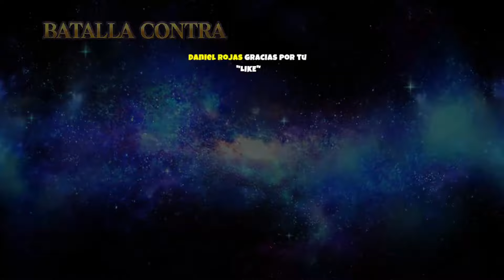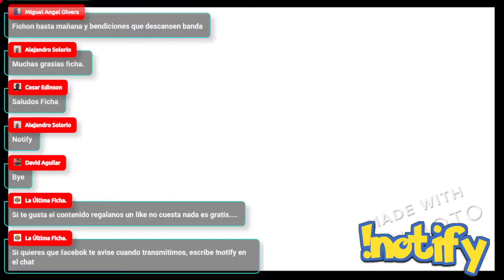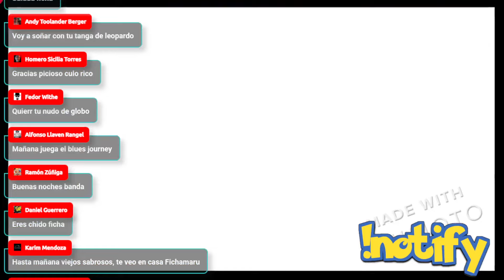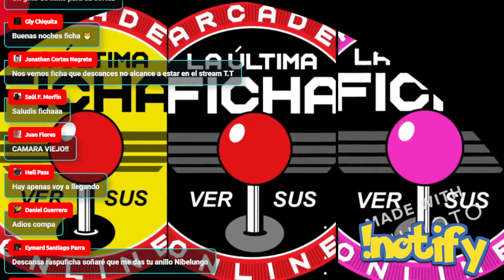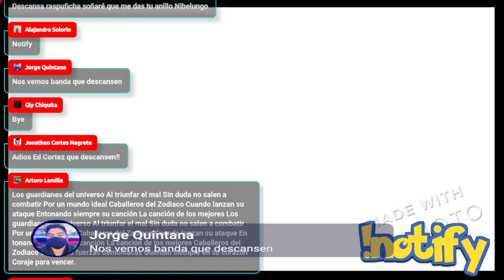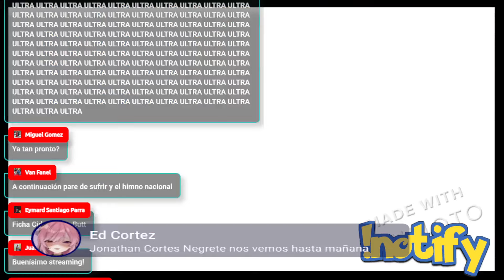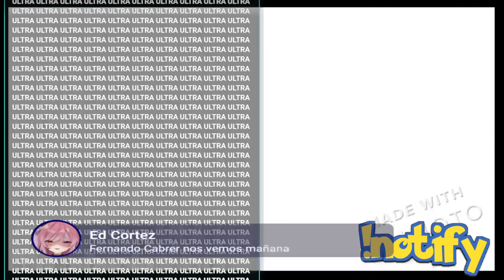Los 7 Dioses Guerreros